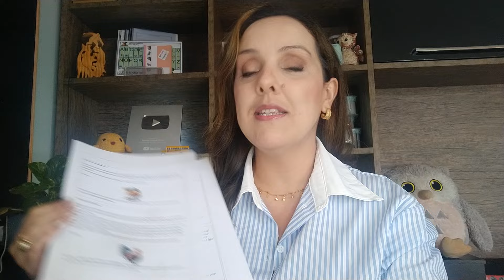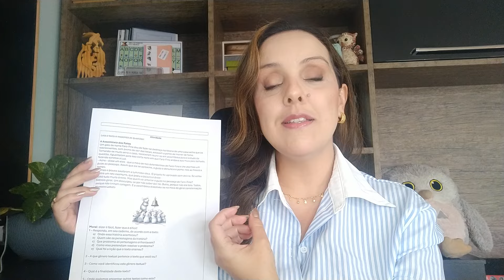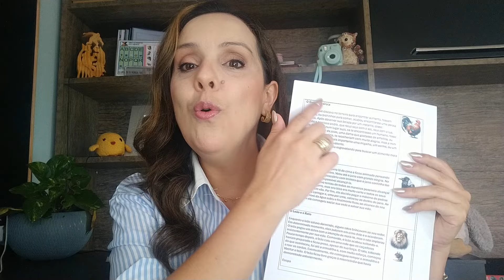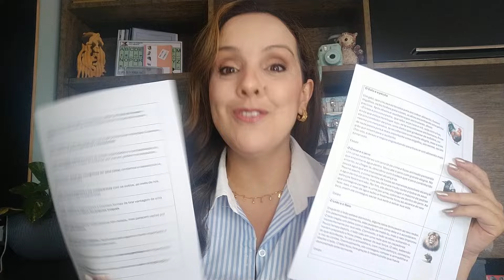Gênero Textual Fábula: Sequência Didática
✏️ Temos LIVES semanais para tirar suas dúvidas
✏️ Atualizações mensais com PDF de atividades
✏️ Grupo exclusivo
✏️ Certificado

Além do conteúdo fantástico que você já sabe:
💡Atividades lúdicas para todas as habilidades de alfabetização da BNCC
💡Atividades em PDF com os códigos das habilidade da BNCC
💡Atividades de diagnóstico de leitura e escrita PDF de sondagem 💡 Caderno de produção de texto
💡 Cruzadinhas e caça palavras de sílabas complexas (ortografia)
💡Apostila com todas as Habilidades de Leitura do 1º e do 2º ano.
💡Apostila de letra cursiva
💡Oficina de jogos

Vem fazer parte dessa comunidade alfabetizadora!